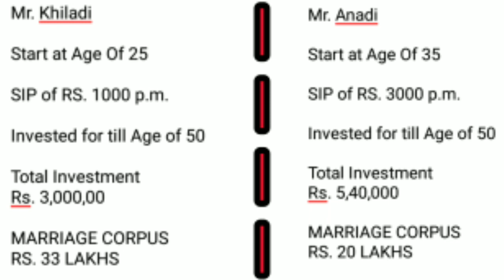Investing Early Vs Later | निवेश देर से शुरू करने से होता है बड़ा नुकसान ?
Click on below link to open Demat Account with Zerodha

In this video we have discussed about early investment vs late investment. how we make loss by start investing late and how we make profit by start investing early. I hope you will like this video

👇 Recommended / Suggested Video For You –

Benefits Of Power Of Compounding

Important Note -